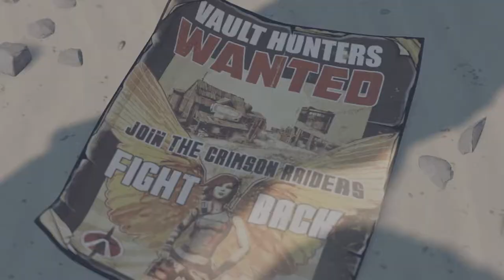Borderlands 3 - Beacon Gaming Reviews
"Borderlands 3" is a AAA, first-person shooter developed by Gearbox Software.

Shot by Jake Yoder and Edited by Allie Justis

"Lynchwood Sheriff Combat" by Cris Velasco and Sascha Dikiciyan
"Hyperion" by Cris Velasco and Sascha Dikiciyan